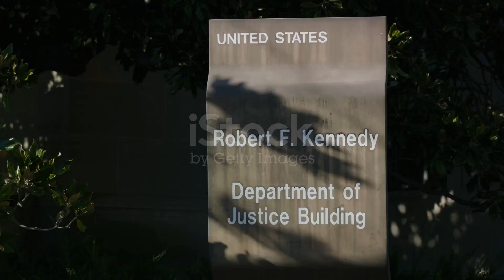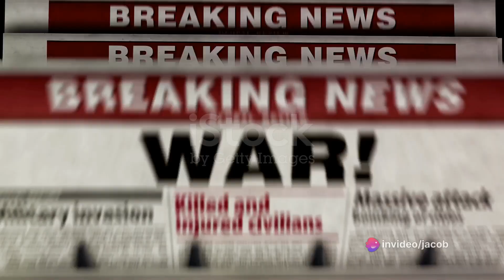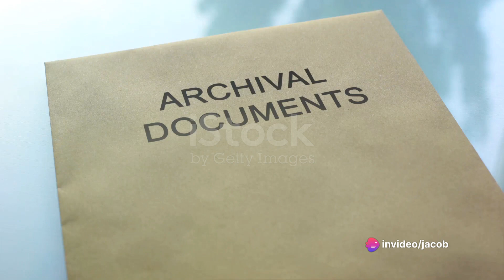The Unseen Connection Bush, Kennedy, an Unseen Relationship that manipulated the American people.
The Unseen Connection  Bush, Kennedy, an Unseen Relationship that manipulated the American people. A interlude into Bush Clinton dynasty that entails drug dealing murder false wars mind control drug trafficking murder rape pedophilia just to name a few things.